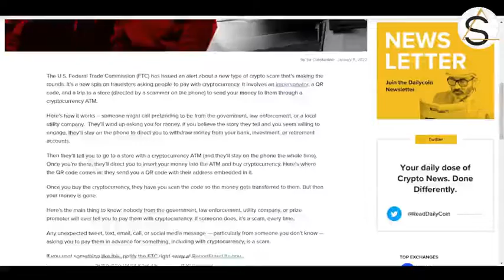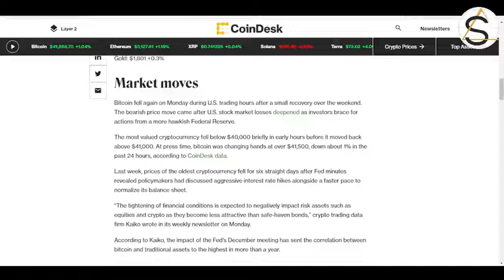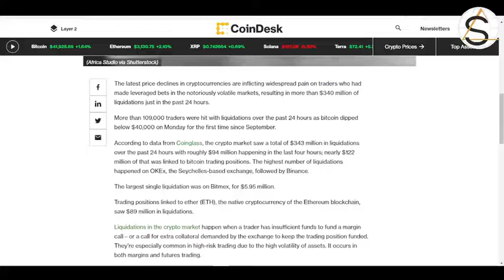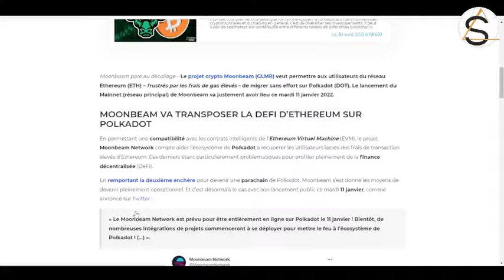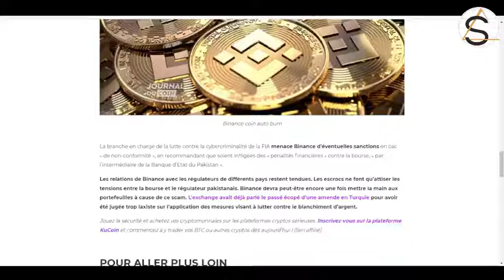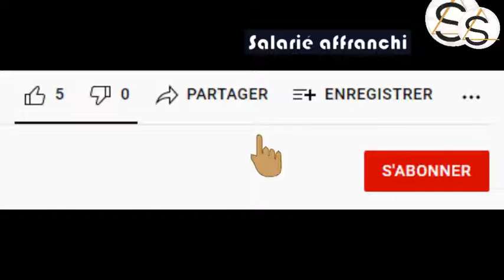Votre journal des cryptoactifs du 11 janvier 2022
Arnaque sur Binance.com; Le projet Moobean, la chute du BTC et des Altccoins…

Ceci n’est pas un conseil financier ou d’investissement